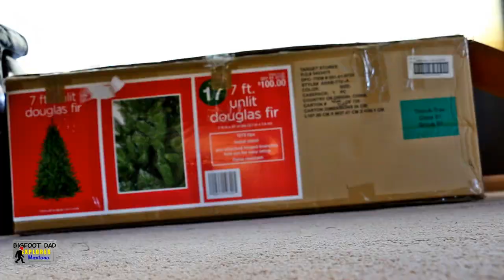Bigfoot Puts Up Christmas Tree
From all of here at Bigfoot Dad Explores Montana, Merry Christmas and Happy Holidays.  May this new year not bite as bad as the last.   Happy 2021, everyone!  New videos in progress!

Clips, References, and Photos:
Harry from Harry and the Hendersons (1987)